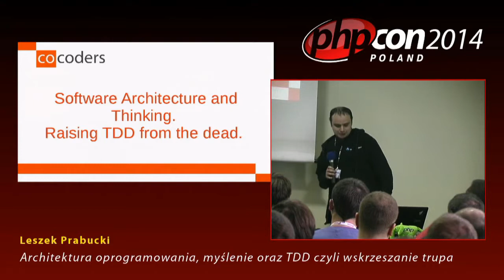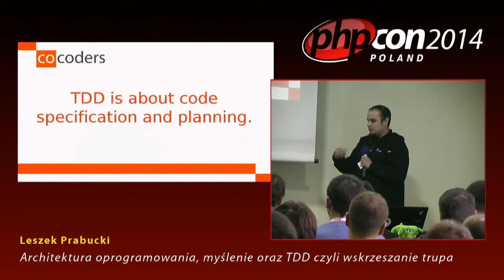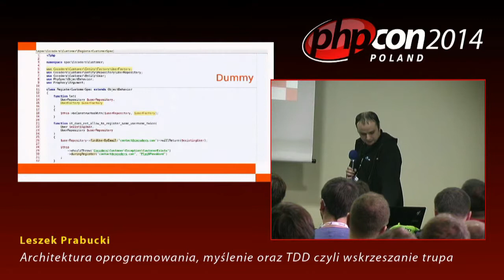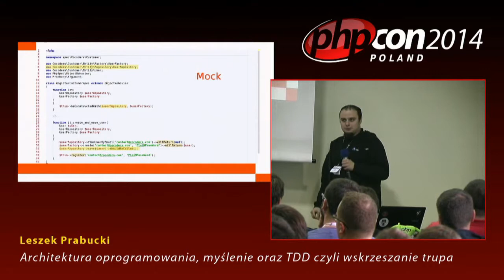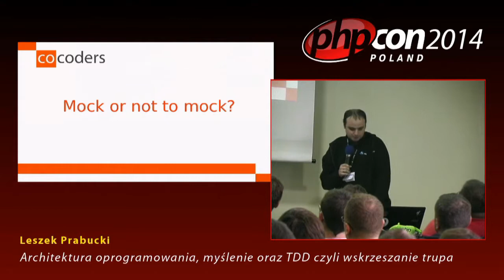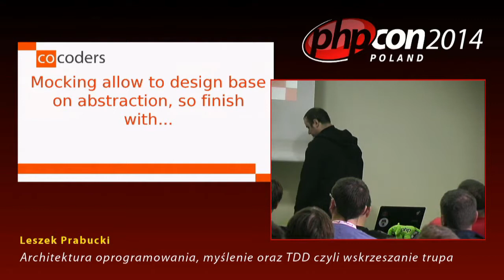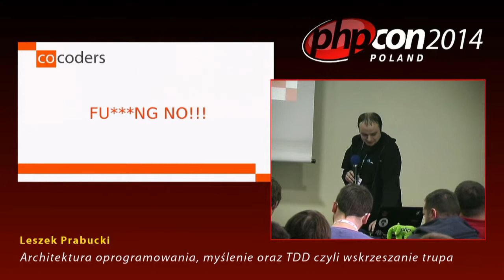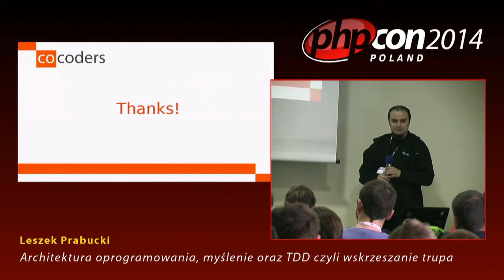Leszek "l3l0" Prabucki: Architektura oprogramowania, myślenie oraz TDD czyli wskrzeszanie trupa.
Czy TDD oraz architektura oprogramowania skupiona na separacji warstw aplikacji upośledza nasze oprogramowanie ? Kiedy powinniśmy skupiać się na szybkości wytwarzania oprogramowania, a kiedy na jakości ? Czy testowanie jednostkowe oraz "mockowanie" faktycznie jest jedynym źródłem wszelkiego zła ? Postaram się opowiedzieć na te pytania oraz wyrazić moją opinie na podstawie prawdziwych i życiowych przykładów oraz problemów z którymi spotykam się na co dzień.